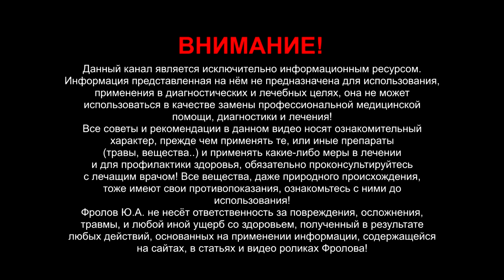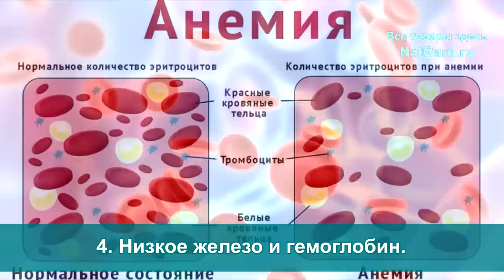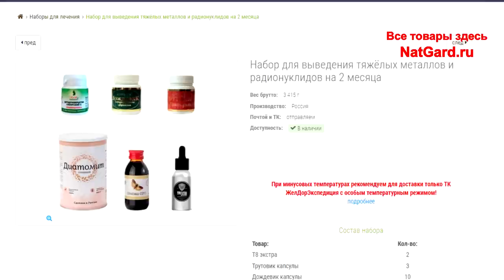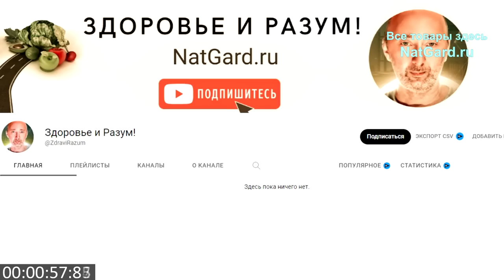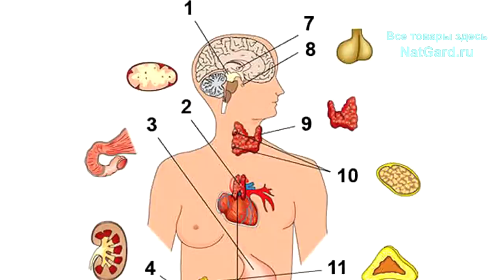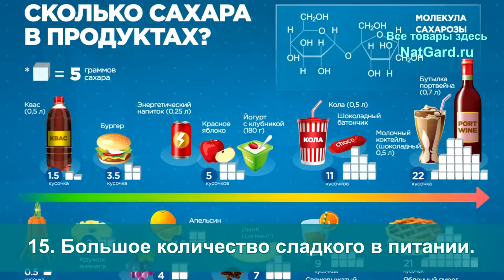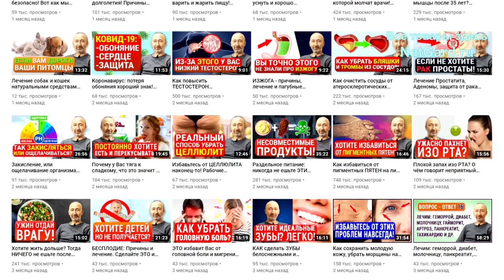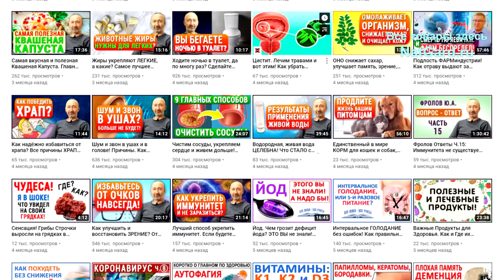С утра без сил? 15 причин хронической усталости! КАК победить вялость и вернуть энергию?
Вялость после сна, без сил весь день? Вот 15 причин синдрома хронической усталости, которые надо устранить, и тогда Вы точно избавитесь от проблем упадка сил и отсутствия энергии. Если Вы хотите бодрость и энергию — смотрите это видео от А до Я! А ниже я дал минуты и важные ссылки:

👁️ Навигация (тайм-коды):
00:00 Вступление. О чем будет данное видео?
00:21 1 фактор - Неадекватное, хим питание.
01:56 2 фактор - Потребление алкоголя, курение...
02:10 3 фактор - Недостаток витаминов и минералов.
04:45 4 фактор - Низкий гемоглобин, железо.
05:20 5 фактор - Наличие паразитов (глистов).
08:21 6 фактор - Экологическая обстановка, яды.
11:25 7 фактор - Гиподинамия - мало движений.
13:29 8 фактор - Потребление энергетиков, кофе...
16:17 9 фактор - Стрессы, депрессии, апатия, нервы.
17:53 10 фактор - Гипотония, пониженная температура.
19:05 11 фактор - Гормональные дисфункции. Щитовидка.
19:21 12 фактор - Защемление атланта. Мышечные спазмы.
21:44 13 фактор - Работа на износ. Нелюбимая работа.
24:01 14 фактор - Наличие вирусов, грибков, бактерий.
24:40 15 фактор - Потребление сахара. Энергия. Калории.
26:08 Два вида энергии: Гликолиз и Кетоз.
28:52 Вялость, сонливость. С чего начать лечение?
30:56 Природный естественный энергетик !!!
32:45 "Лодыри, тунеядцы". Важность физ работы.
33:42 "Тут напашешься на работе и уже не до упражнений".